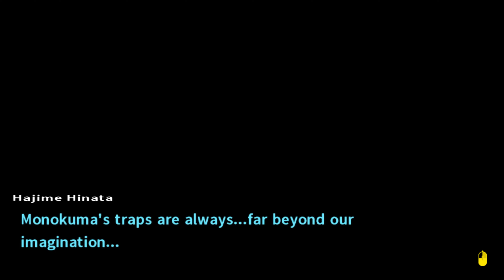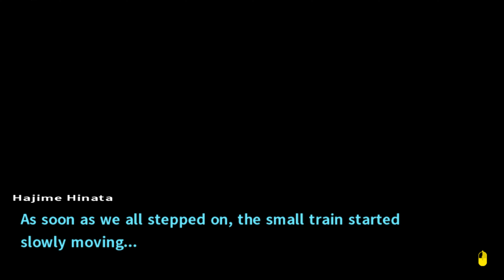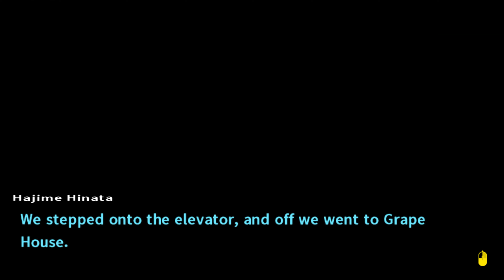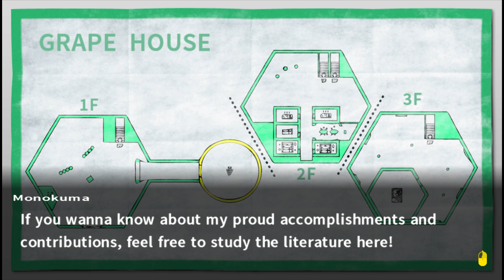FUNHOUSE BECOMES A MADHOUSE | DANGANRONPA 2: GOODBYE DESPAIR - PART 39 [4K]